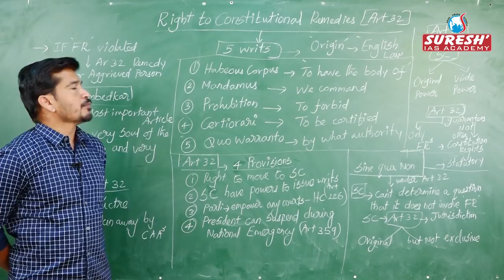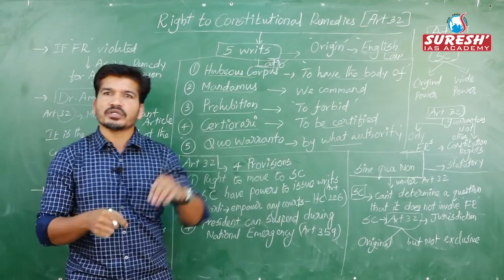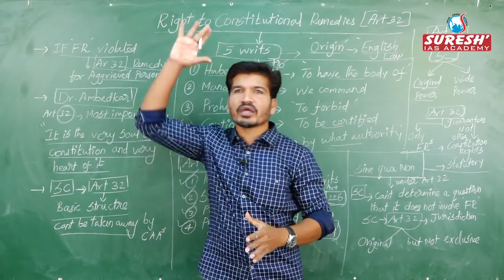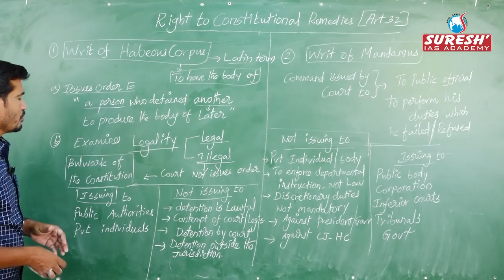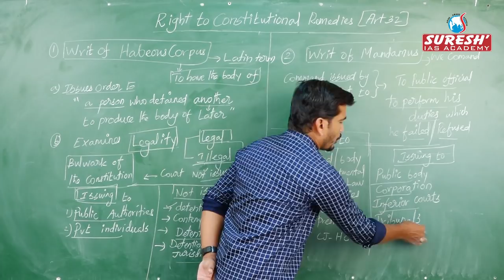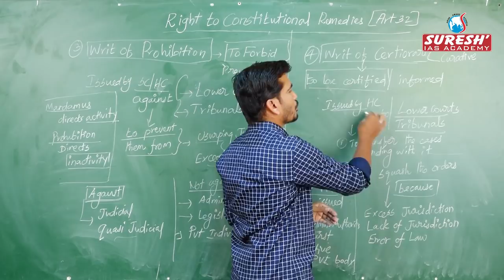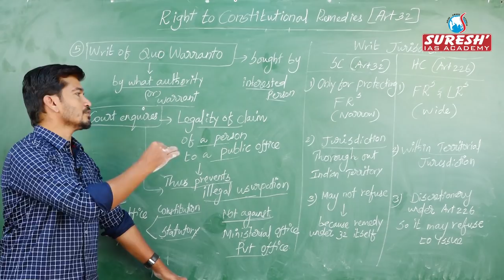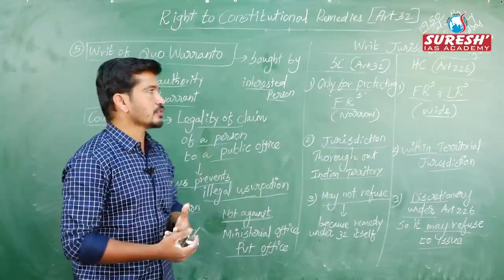Indian Polity | Rights to Constitutional Remedies | Kani Murugan | Suresh IAS Academy